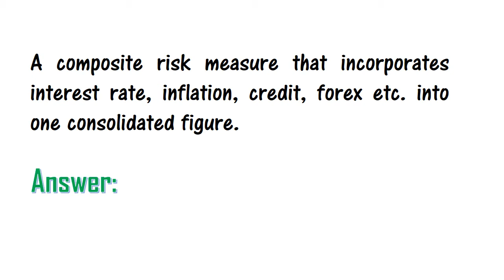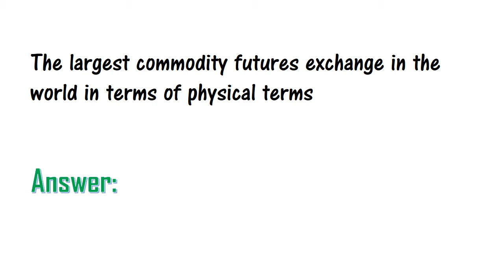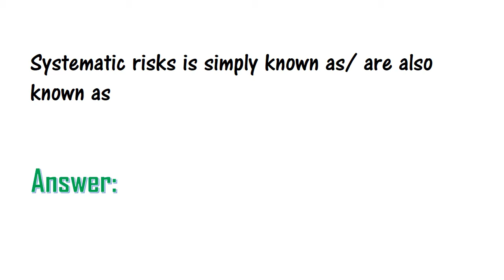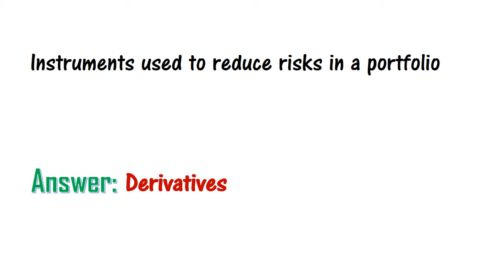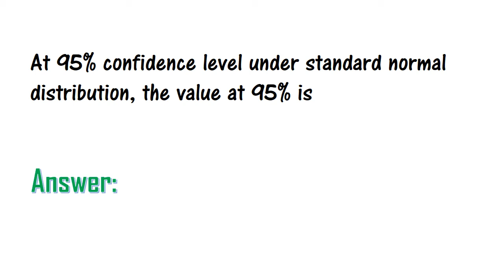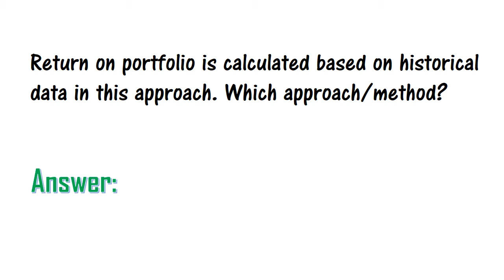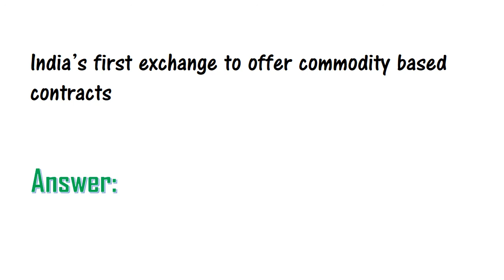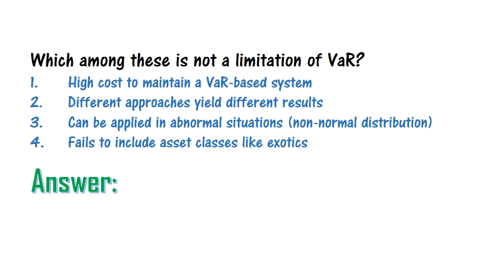Derivatives And Risk Management: Chapter 2 -Risk, Part 1 (for MGU M.Com. students)